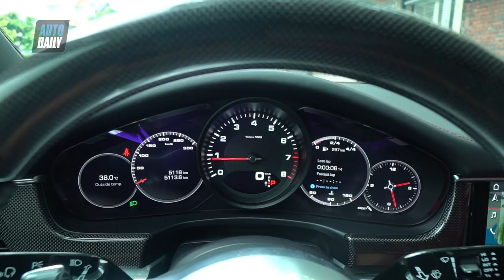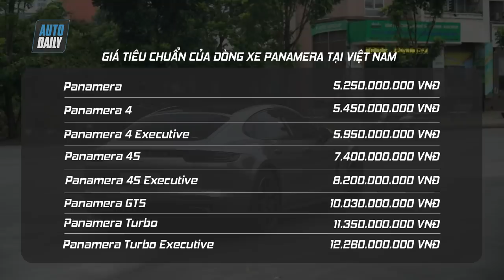Một ngày trải nghiệm cùng Porsche Panamera